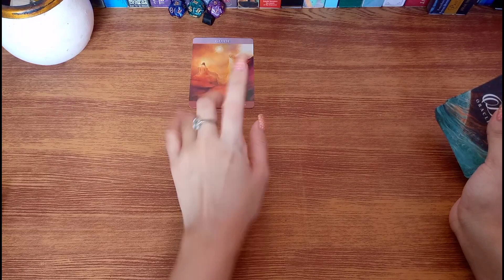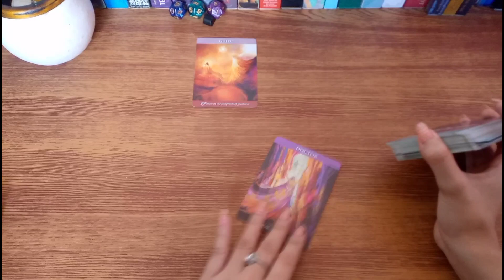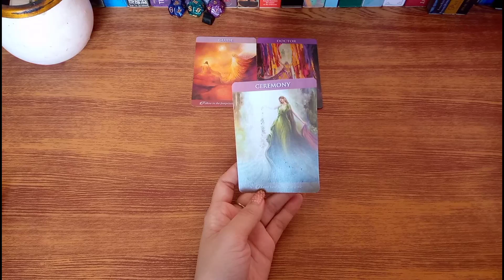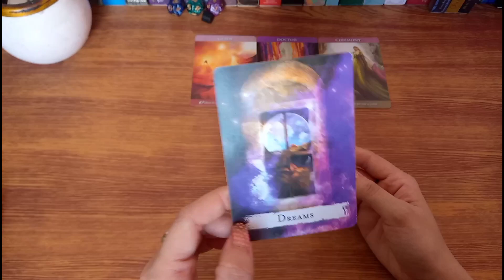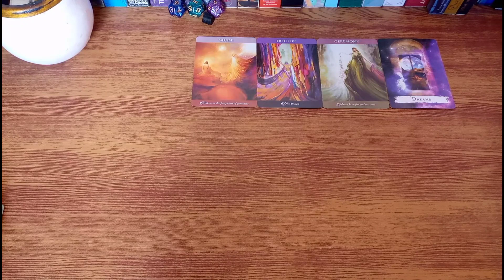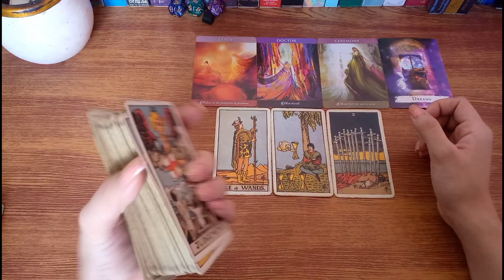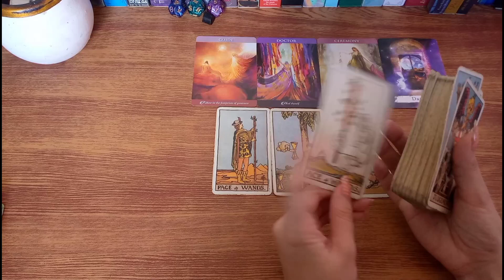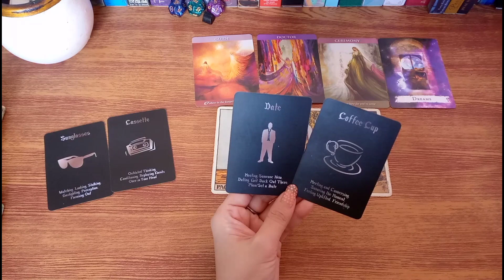December 21,2021🔮AIR SIGNS-Gemini,Libra,Aquarius♊♎♒365 days of Tarot;Daily Guidance-Tagalog